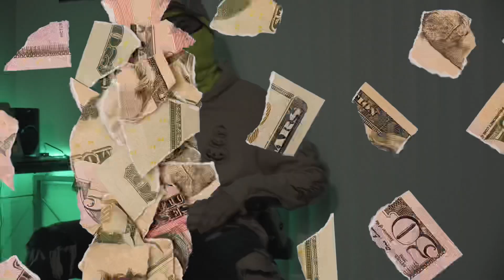Jaylap - 3 Words (prod. jmcgocrazy) | Shot By Cameraman4TheTrenches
“Eat Ass 2” Out Now !

Connect With iLLVision

Jaylap - 3 Words (prod. jmcgocrazy) | Shot By iLLVision